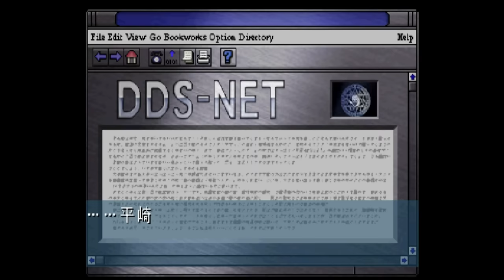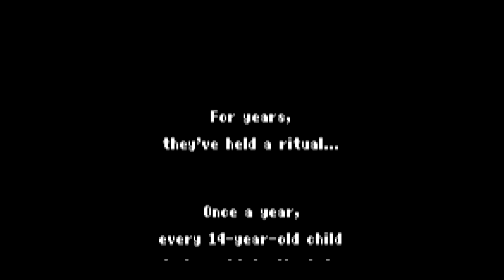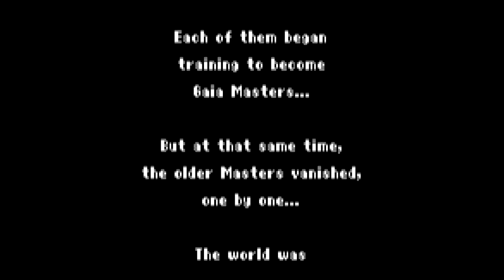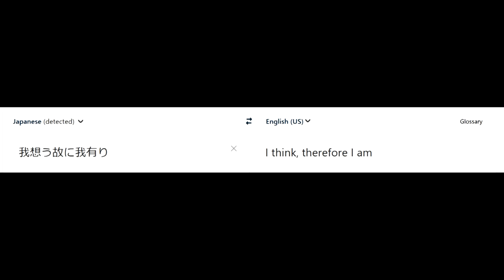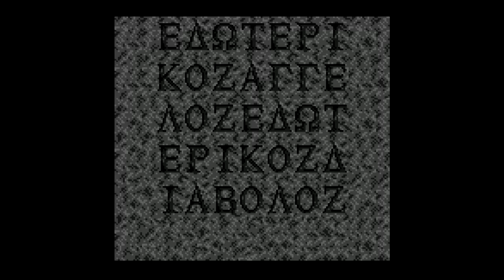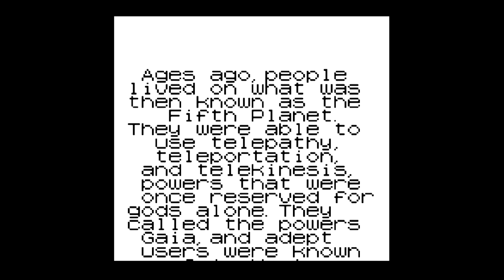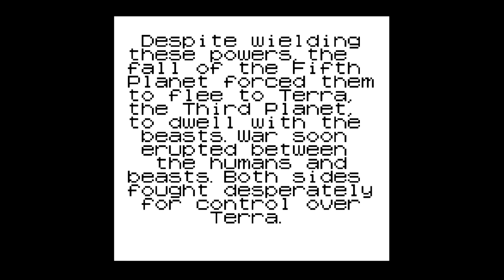The Megami Tensei Gaiden: Last Bible Experience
The first two games in the Megami Tensei Gaiden: Last Bible series, in more detail than you ever thought possible. Is this a spinoff series worth revisiting, or is it a part of the franchise best left in the dust?

00:00 - 2:50 - Introduction
2:51 - 1:03:09 - Last Bible
1:03:10 - 2:14:10 - Last Bible II